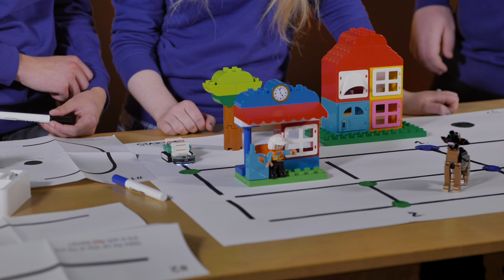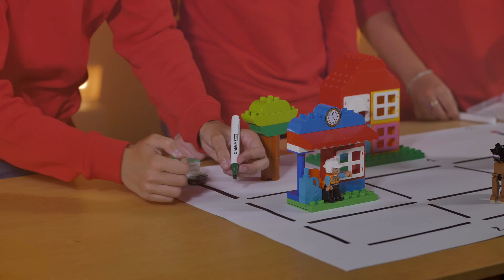Je to hračka? | Výuková sada Car Kit, Seed Studio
🦵 Vykopáváme pilotní díl našeho fungl nového pořadu, který je plný smart výzev pro gymnazisty z kroužku Laborky.cz.

O co tu běží? Dva týmy, jedna chytrá hračka z našeho portfolia, jedna jasná challenge a spousta prostoru pro testování (a zábavu). V závěru pak mini recenze zapřaženého kousku a třeba nějaká ta poučka pro příště.

🏎️ V první epizodě dostanou červení a modří k ruce výukovou sadu Car Kit od Seed Studia. Ta obsahuje autíčko ze čtyř magnetických modulů, které se pohybuje po nakreslených… Konec spoilování a střemhlav na video!

👍 Video se líbilo? Dávej palec, piš pochvalné komenty, sdílej a sleduj nás i jinde…